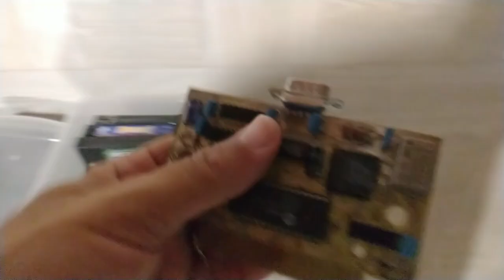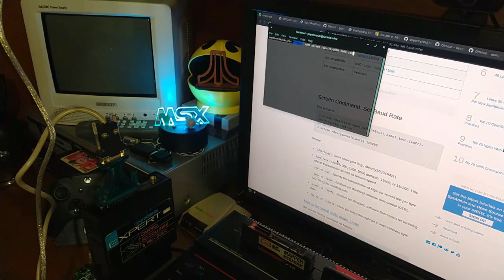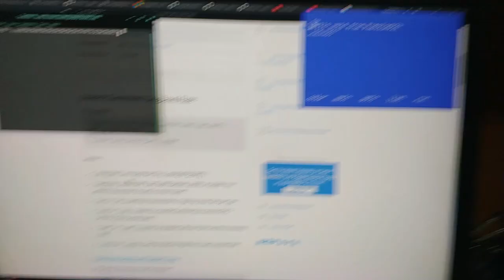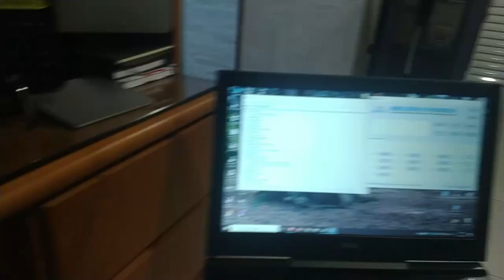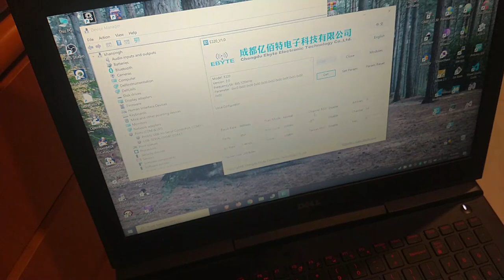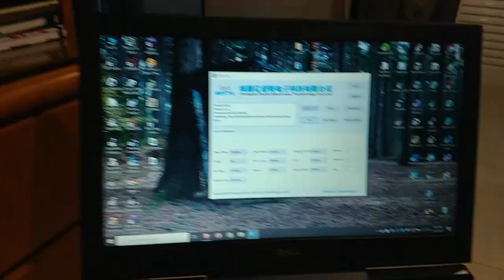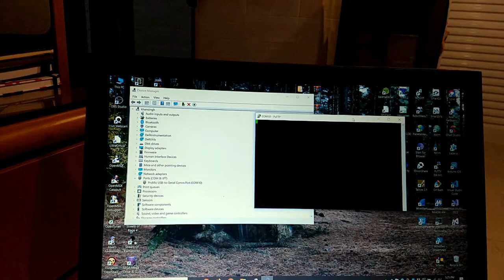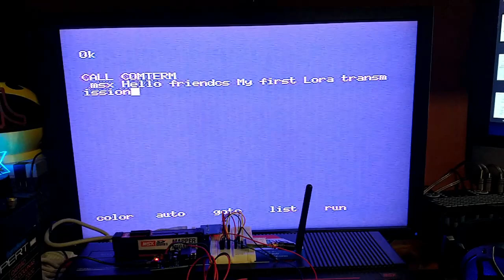MSX LoRa - First contact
LoRa é uma tecnologa de comunicação amplamente utilizada para interligar dispositivos IoT (Internet of Things) de maneira simples e rápida.

O termo LoRa vem do inglês "Long Range" que significa Longo Alcance em português.
Apesar de ser uma tecnologia focada em longo alcance não se consegue grandes velocidades de transmissão com LoRa, ou seja, é uma tecnologia usada para enviar informações bem básicas principalmente para interligar dispositivos e fazer com que os mesmos consigam trocar informações de maneira eficiente afim de que as informações sobre tarefas entre esses dispositivos possam ser compartilhadas afim de que os mesmos consigamalguma interação.

Em nosso vamos aprender sobre essa tecnologia e vê-la em ação na prática, vamos aproveitar para nos aprofundar sobre comunicação serial nos MSX via RS-232 que realmente é algo que tivemos aqui na década de 80 porém era quase inacessível devido ao preço das interfaces RS-232 e também pela escasses desse dispositivo na época bem como as vantagens e aplicações na prática.
Ao mesmo tempo em que aprendemos sobre RS-232 no MSX vamos aplicar esse conhecimento na integração da comuinicação RS-232 com os dispositivos LoRa.

Tenho uma forte suspeita de que o MSX do vídeo (o Pérola Negra rsrs) foi o primeiro MSX usando na rede LoRa, pelo menos documentado aqui no YouTube.

Será que teremos sucesso ?

Links relevantes